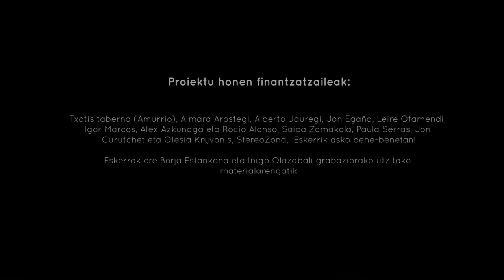Aneika Ara - Elkarrizketa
Entrevista realizada al grupo Aneika Ara después de grabar las Stereosessions 2014.

Grabado en La Hacería (Zorrozaurre - Bilbao) el lunes 8 de septiembre de 2014